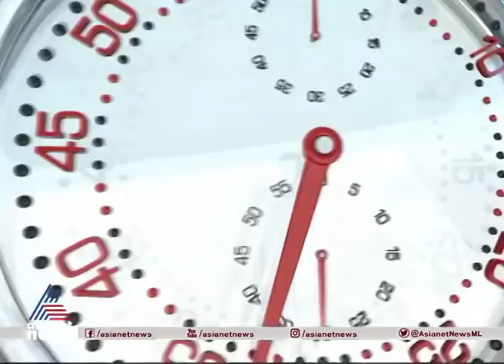ഓപ്പറേഷന്‍ സ്‌ക്രീനിന് പുല്ലുവില | Operation Screening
ഓപ്പറേഷന്‍ സ്‌ക്രീനിന് പുല്ലുവില; മന്ത്രിമാരും എംഎല്‍എമാരും ഉന്നത ഉദ്യോഗസ്ഥരും കര്‍ട്ടന്‍ നീക്കിയില്